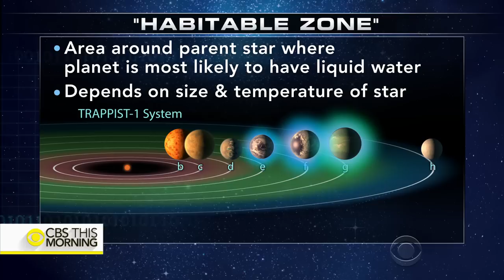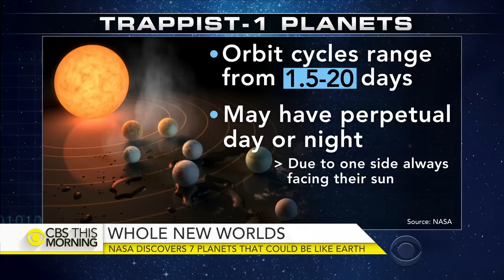Next steps after NASA discovers 7 Earth-size planets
NASA announced the discovery of seven Earth-sized planets around a star about 40 light years away from Earth. All seven could have water, which is key to life like ours, and three of them fall in the habitable zone. Michio Kaku, CBS News science and futurist contributor and physics professor at the City University of New York, joins "CBS This Morning" with more on this new discovery.